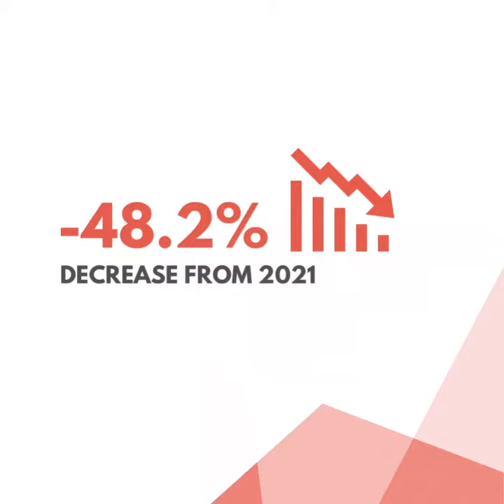December 2022 Toronto Market Report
The TRREB Market Watch Report is in for December 2022.

Market activity in November continued to be impacted by the effect of higher borrowing costs on affordability.

📉 Sales through TRREB’s MLS®️ system–3,117 sales were reported, down 48% compared to December 2021. Note that new listings were also down substantially.

💲Average selling price – December’s average selling price for all homes combined was down 9.2% y/y, with annual price decreases higher in more expensive market segments, such as detached homes.

✅ Are You considering buying or selling a home in GTA?
✅ Ask us about our Guaranteed Sale Program today!
✅ We also Guarantee your purchase and give you 1 year home warranty!
✅ Get guaranteed results only with Diamond Group And Team.
✅ Home sellers get Free Market Evaluation on your home ! no obligation to list.
✅ Get Free Tips on what to do or not to do when selling your home to get the most amount of money.